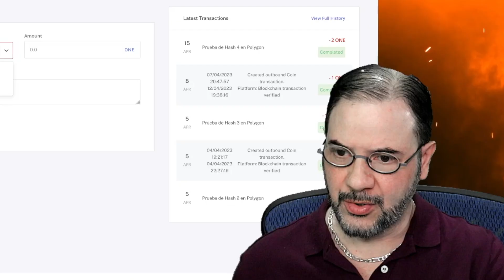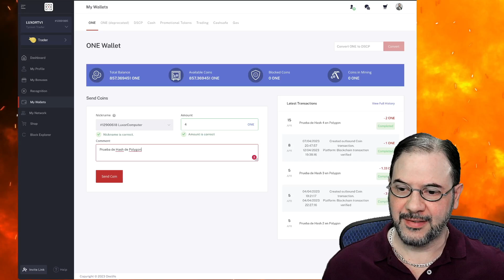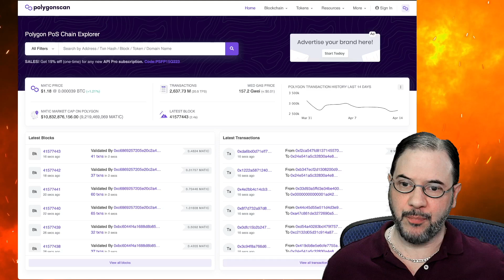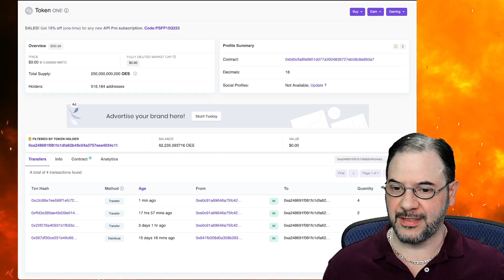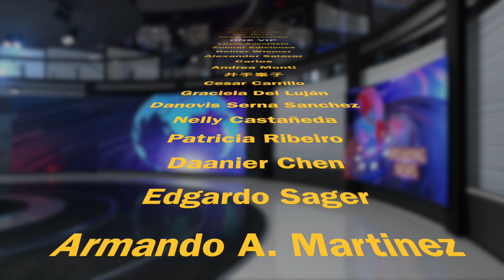Prueba de hash en ONE Ecosystem en la blockchain de Polygon capa 2